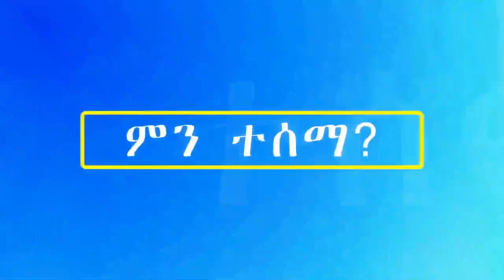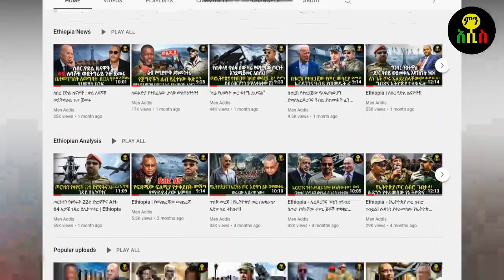በኦሮሚያ ባለስልጣናት ከባድ ትርምስ ተፈጥሯል | ሸኔ ሰብሮ ገባ | ዶ/ር ዓብይን ከሀገር ያስወጣው ጉዳይ